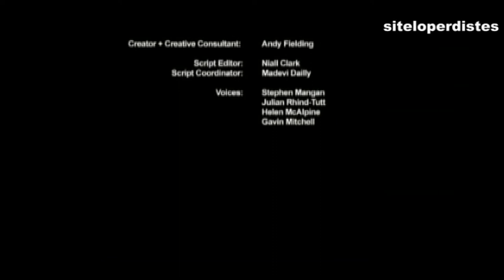Chapter 13 The Imp - Spaniel. {English}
Capitulo 13 The Imp - Spaniel. {en ingles}